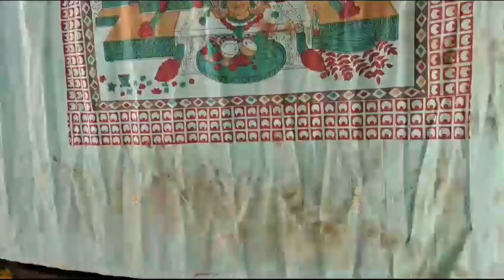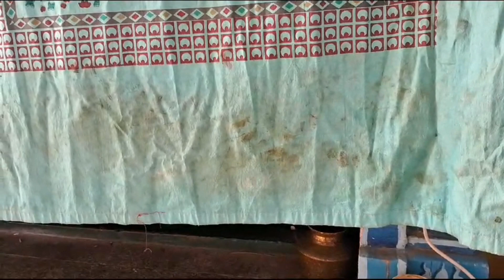sri vanadurgha peetham maha navaratri Poorthi Pooja Sri NAVA AAVARNA POOJA